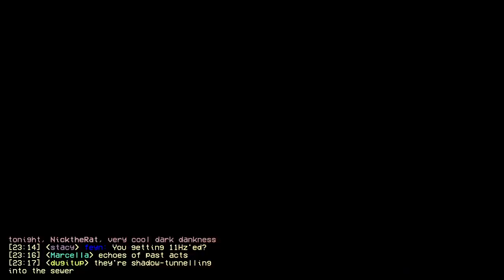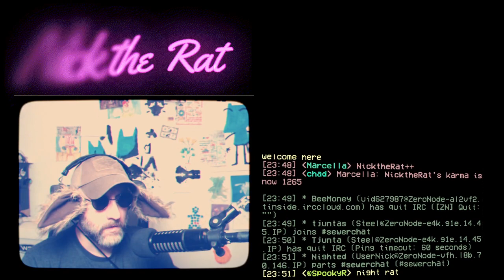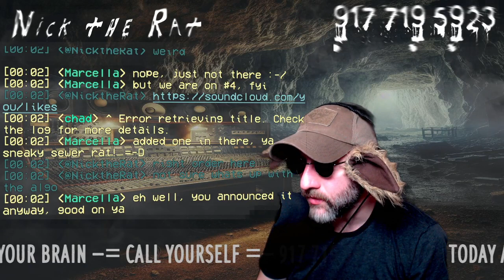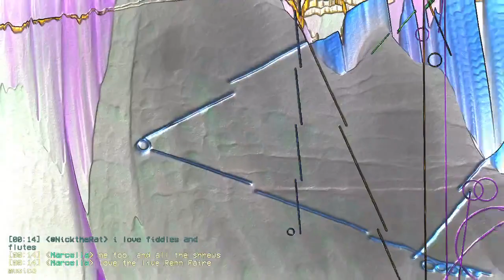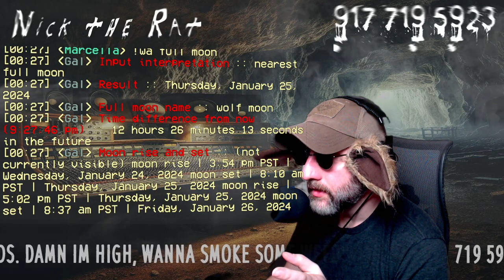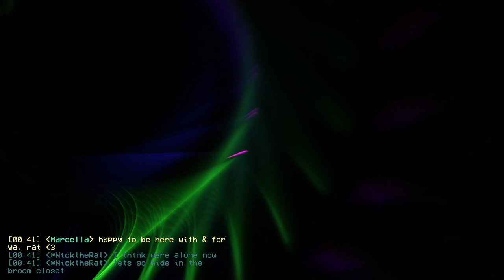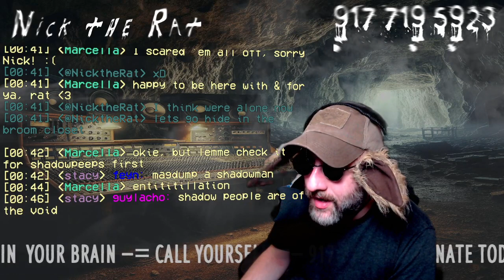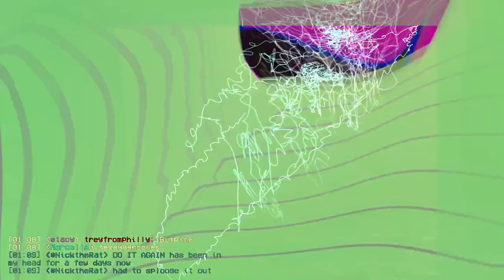Nick the Rat - 422 - Broken Awoken